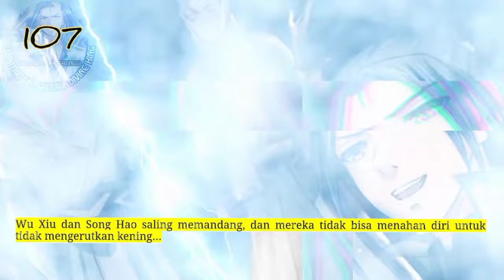Raja Beladiri Tertinggi season 107